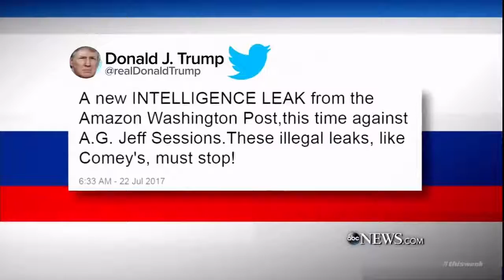SARAH HUCKABEE EXPOSED AS A LIAR MINUTES AFTER SHE VOWS TO ABSOLUTELY NEVER LIE